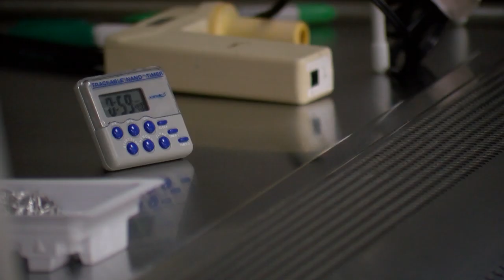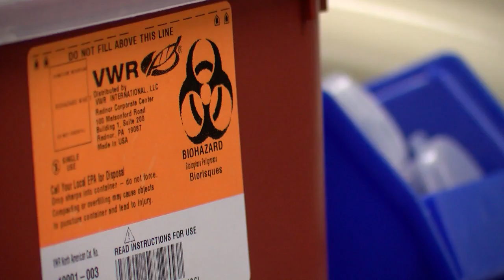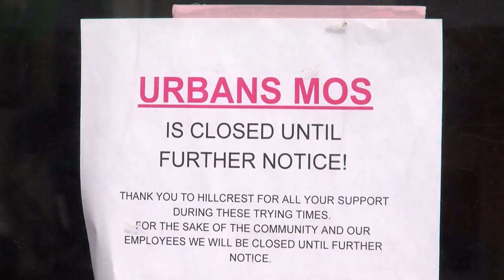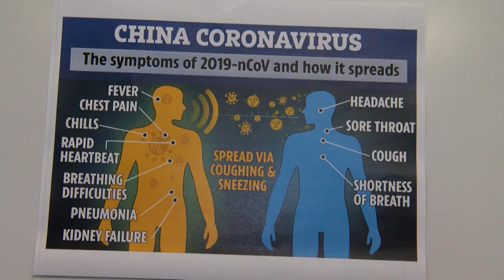Inovio Pharmaceuticals Aims To Have More Than 1 Million COVID19 Vaccines By End Of Year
(Video filmed and edited by KPBS videographer Andi Dukleth)